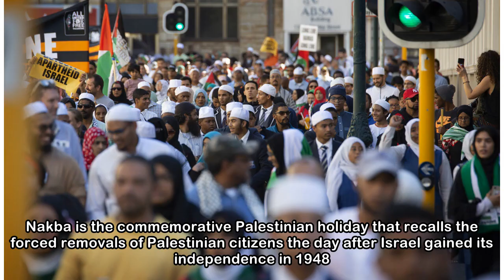Solidarity march: Cape Town - Protesters call for SA to show its support for Palestinians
Marchers make their way through the streets of Cape Town on Tuesday 15 May, 2018 in a call for solidarity with Palestinians. Photo by Leila Dougan Protesters gathered to commemorate the 70th anniversa...